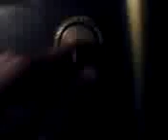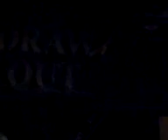Break-In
hey jae!